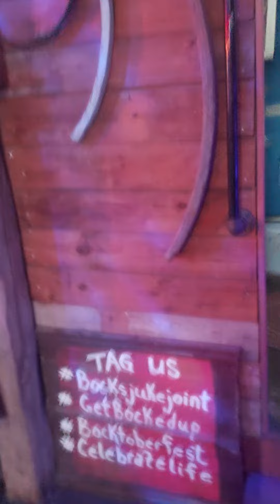Bocks Juke Joint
We found a sweet "little" airbnb spot hosted by a groovy couple. Bocks Juke Joint is a loft style airbnb with a stage for live music and dancing area. Outdoor shower/tub has views of the sunset. Art is abundant and everywhere you look, the property is decorated with things that make the owners happy. 10/10 would recommend!